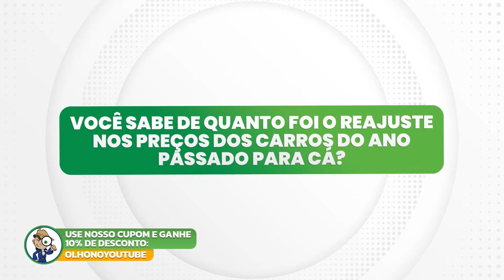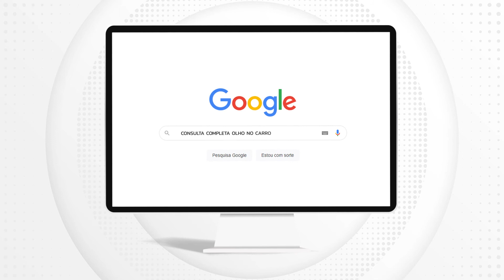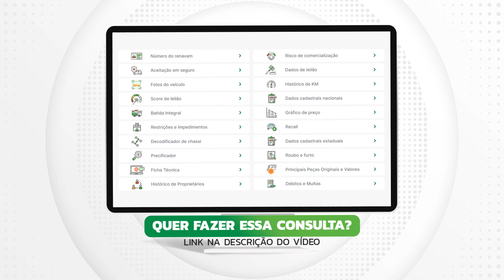Por que os carros são tão caros no Brasil? Descubra aqui!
Se você acompanha o preço dos carros em diferentes países do mundo, já deve ter percebido que eles são bem caros aqui no Brasil.

Mas você sabe o porquê disso? Então assista a este vídeo, que nós vamos te contar!

Se interessou pela consulta completa? Veja aqui um passo a passo de como fazer

Quer saber mais sobre veículos? Acesse o nosso blog